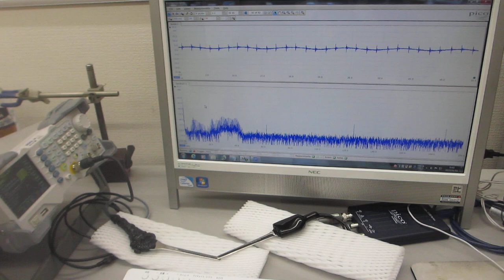超音波プローブの伝搬特性（非線形特性、応答特性、相互作用）－－ダイナミック特性を評価する技術－－（超音波システム研究所）